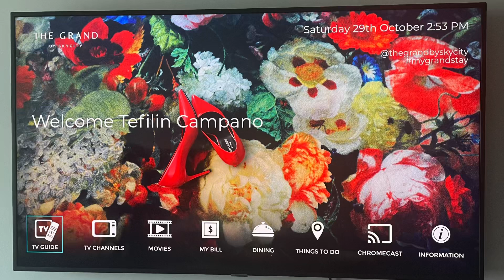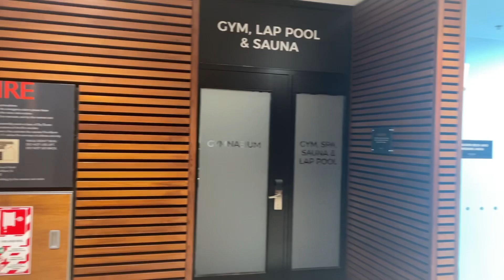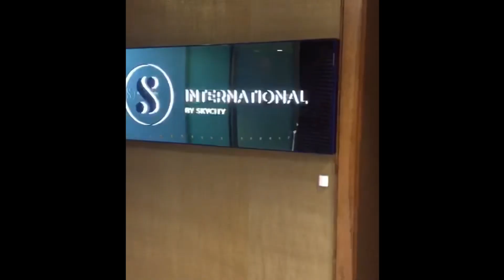Auckland Botanic Garden, The Grand by Skycity